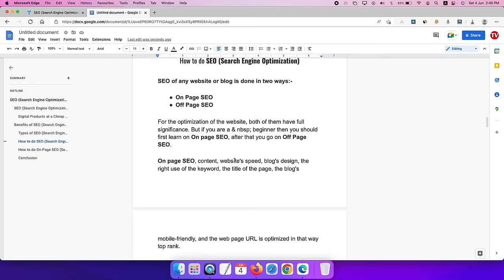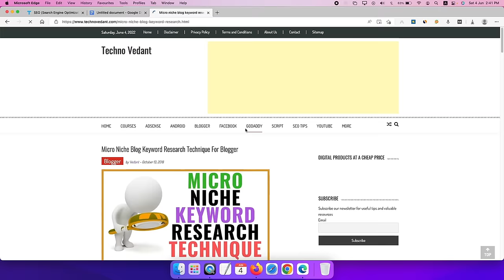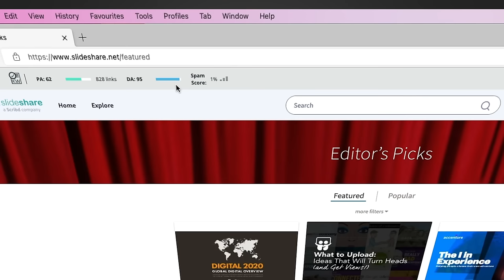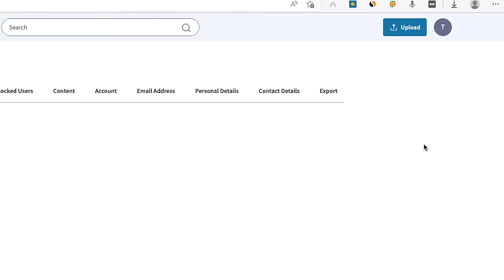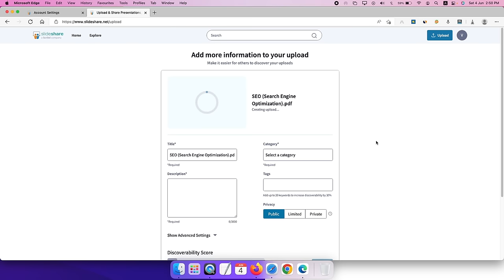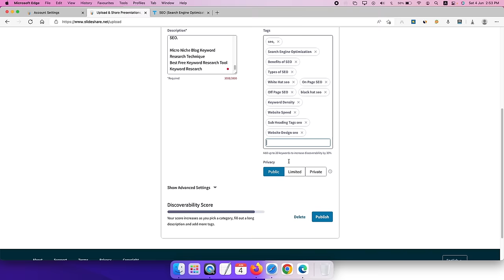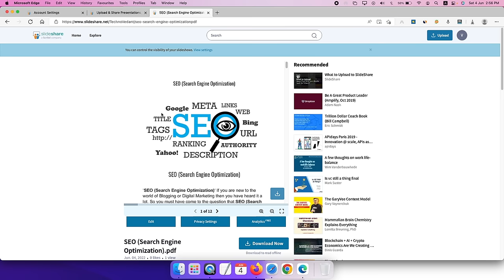How to Increase Unlimited Free Traffic to Website Trick Without SEO (2022) Hindi | Techno Vedant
*** FREE TRAFFIC TO YOUR WEBSITE Get massive traffic to your website for FREE without SEO! Get FREE TRAFFIC TO YOUR WEBSITE in 10 minutes with this secret method that doesn't require any SEO work. This is a method that I use to get tons of traffic to my website without spending money or doing any SEO. This is a much quicker way to get traffic to your website for free and I'm going to show you how to do it in this video.